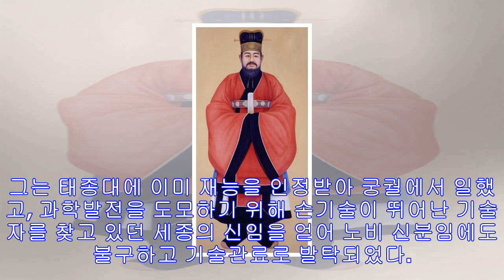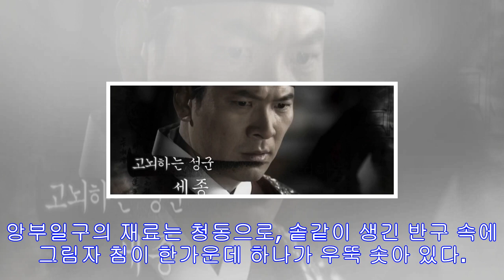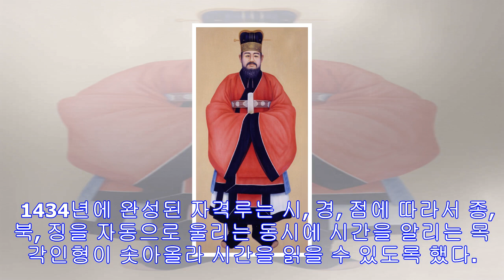장영실 조선 최고의 기술과학자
장영실 조선 최고의 기술과학자     얼마 전부터 방송된 대하드라마 [장영실]은 노비였던 장영실이 세종대왕을 만나 15세기 조선의 과학을 세계 최고 수준으로 발전시키기까지의 과정을 담은 최초의 과학사극입니다. 장영실 역은 송일국을 비롯하여 노비 장영실을 발탁해 5백년 조선의 굳건한 토대를 세운 창조적 리더십의 세종대왕 역의 김상경, 태종 역의 김영철 등 연기파 배우들이 드라마를 이끌어간다고 합니다. 그런데 장영실(蔣英實)이라고 하면 혼천의, 측우기, 자격루 등을 발명했다는 정도만 알고 있을 뿐, 어떻게 태어나 어떤 삶을 살았는지는 ...